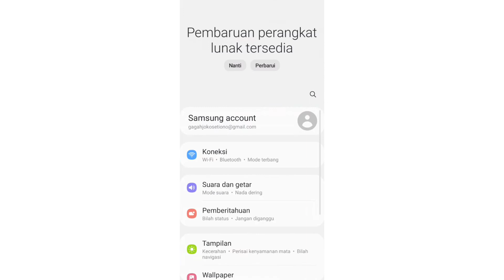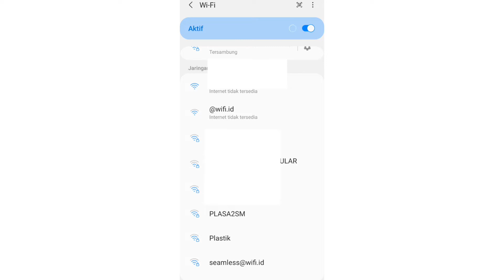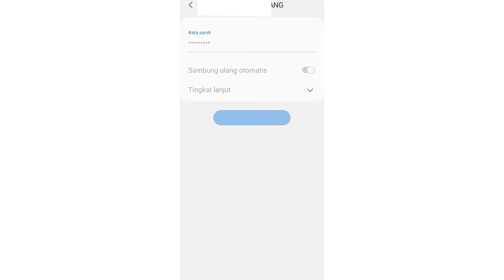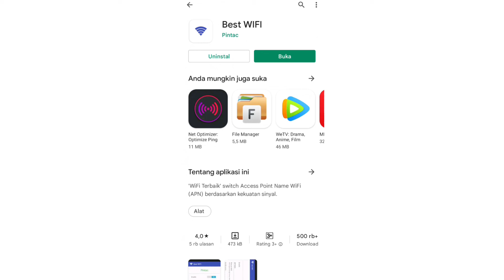Cara Memperkuat Jaringan Wifi Di Android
memperkuat jaringan bila saat kamu sedang memakai wifi tetapi wifi tersebut jaringan kurang kuat jadi kali ini saya akan kasih solusi cara memperkuat jaringan wifi  di semua hp android jaringan jadi kuat internet makin lancar